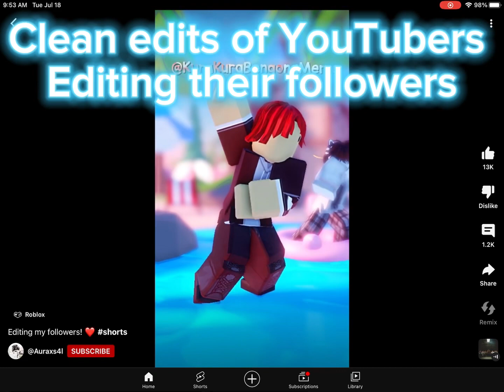WANT TO BE IN A VIDEO??? CLICK ON THIS VIDEO NOW!!!! (Editing followers)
Drop your user in the comments for YOU to be in a video!!!